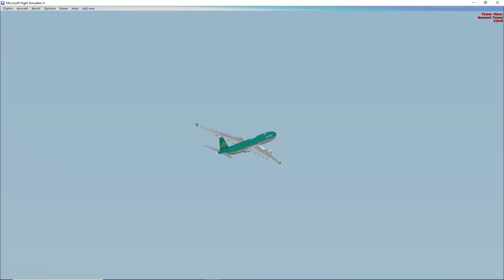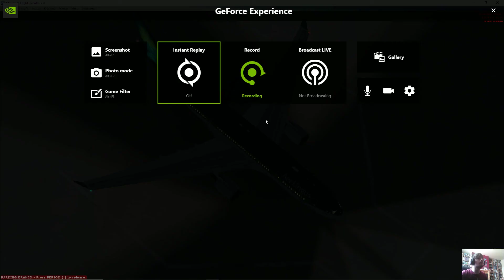FSX: Dublin to Beijing with an A320